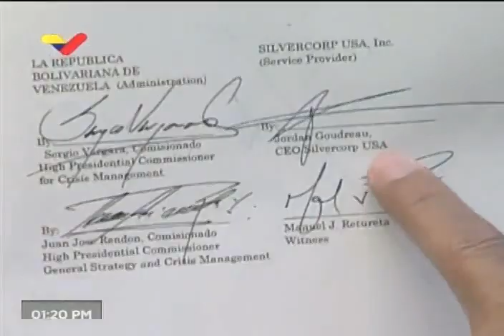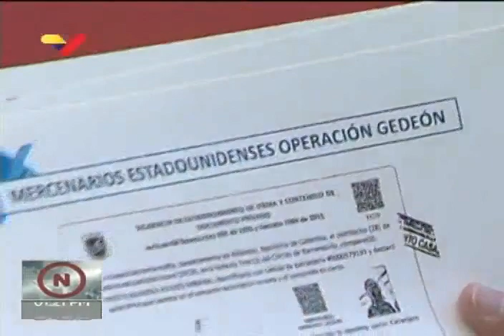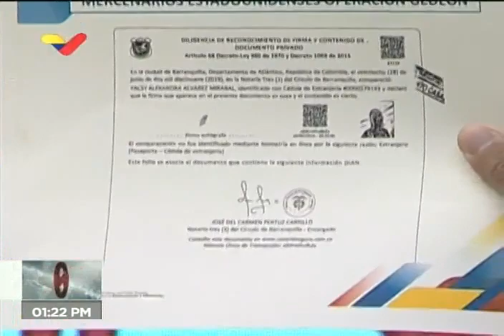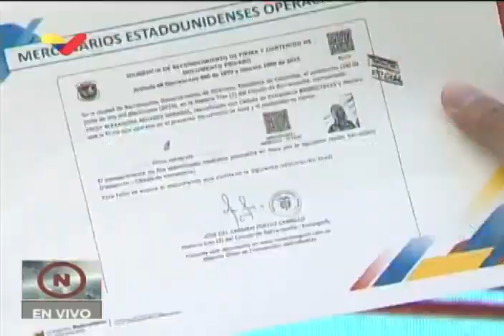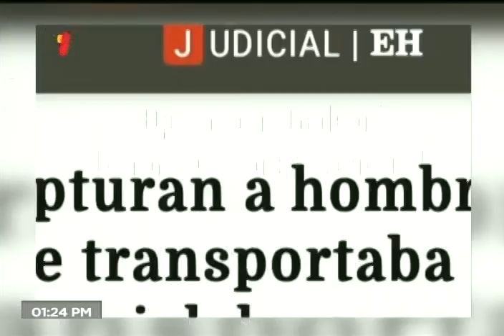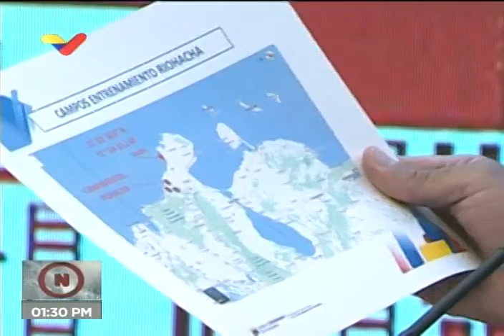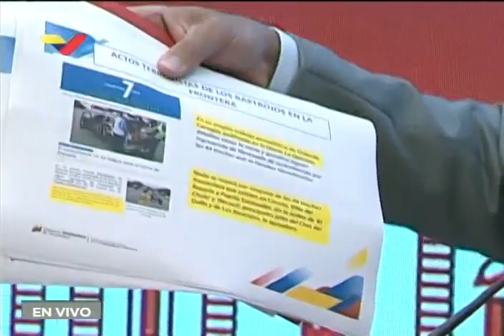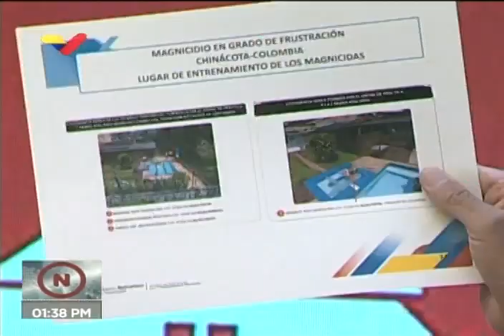Jorge Rodríguez responde a Iván Duque tras captura de 4 miembros de la Operación Gedeón en Colombia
El vicepresidente de comunicación de Venezuela, Jorge Rodríguez, realiza una rueda de prensa este 4 de septiembre de 2020 en respuesta a las declaraciones el día anterior del presidente de Colombia, Iván Duque, tras la captura de cuatro personas implicadas en la Operación Gedeón (intento de invasión y golpe de Estado contra el Presidente venezolano Nicolás Maduro el 3 de mayo pasado), quienes son: Rayder Alexander Russo Márquez, Yacsy Alexandra Álvarez Mirabal, Juvenal Sequea Torres y Juven José Sequea Torres. Según Duque, formaban parte de un plan de Maduro en su contra.